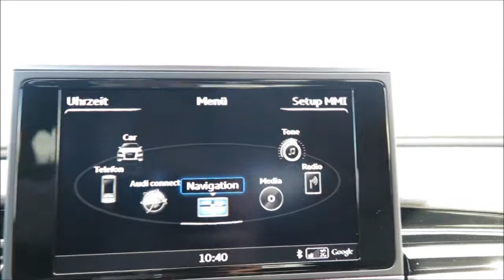Audi RS6 Facelift 2014 MMI Grundmenue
4.0 TFSI leistet 412 kW (560 PS) und stellt von 1.750 bis 5.500 1/min ein Drehmoment von 700 Nm. 3,9 Sekunden von 0 auf 100 km/h, mit dem optionalen Dynamikpaket plus erreicht es 305 km/h Spitze. Achtstufen-tiptronic, Allrad, Mittelsperrdifferential. Der Audi RS 6 Avant kostet in Deutschland 109.200 Euro.

Leergewicht nach EG (ohne Fahrer) / (mit Fahrer) / Zul. Gesamtgewicht; in kg 1950 / 2025 / 2580. Motorölinhalt (inkl. Filter) in l 8,3 / Tankinhalt in l 75

Länge (L103) / Breite o. Spiegel (W103) / Höhe (H101-M); in mm 4979 / 1936 / 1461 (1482 Fahrzeughöhe mit Dachantenne)
Radstand (L101) / Spurweite vorn/hinten (W101-1/W101-2); in mm 2915 / 1662 / 1663
Höhe Ladekante in mm (H196) 631 (leer)
Gepäckraumvolumen / mit umgeklappter Rücksitzbank; in l 565 (V211) / 1680 (Dachhöhe)